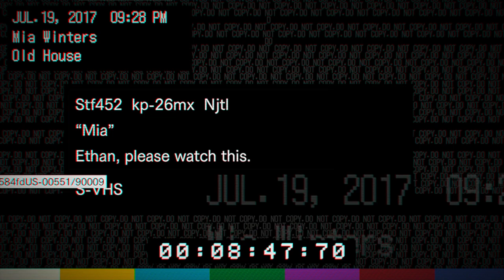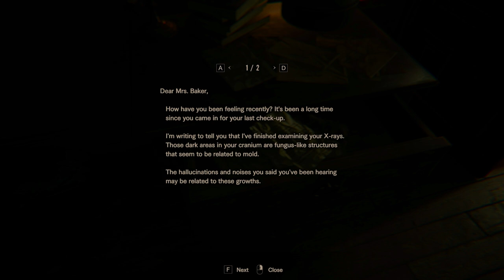Resident Evil 7 Biohazard - Meet Jack Baker - Very Hard Battle - Madhouse Difficulty - Part #2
BEAUTIFUL GAME, VERY GOOD STORY AND GRAPHIC ON MADHOUSE DIFFICULTY!!!